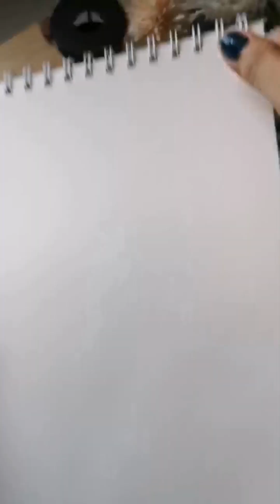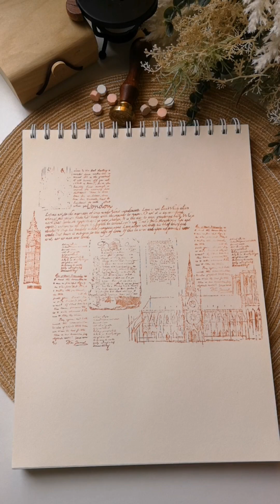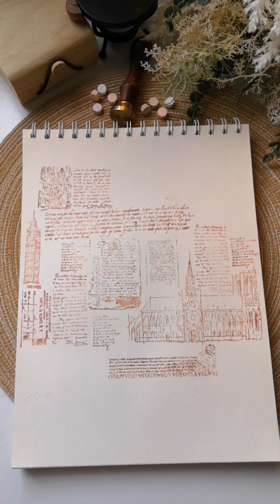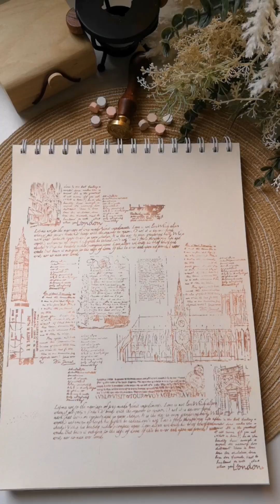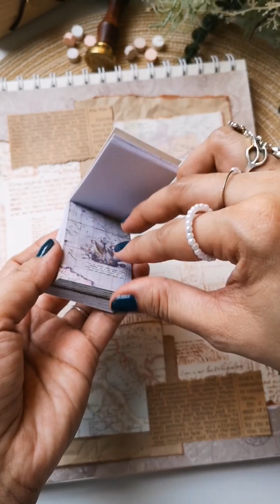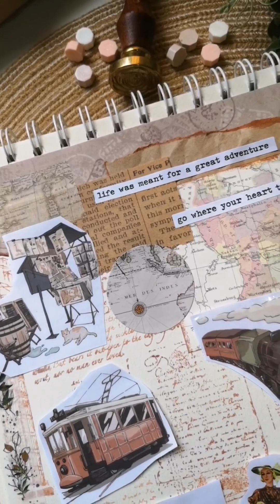Journal with me/Travel Theme/My Journal Journey